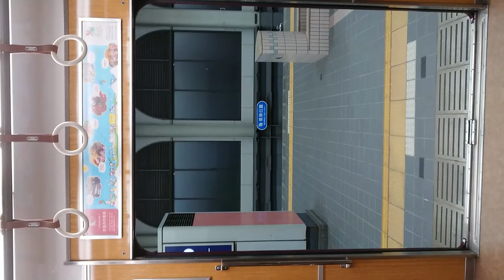阪急電車 今津線 扉閉 宝塚駅